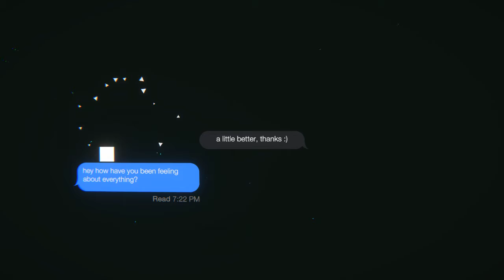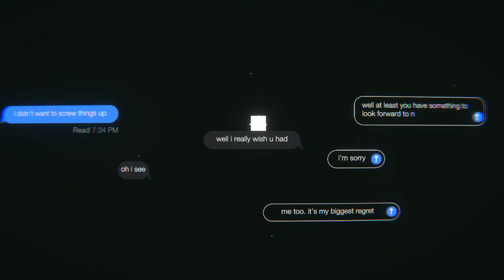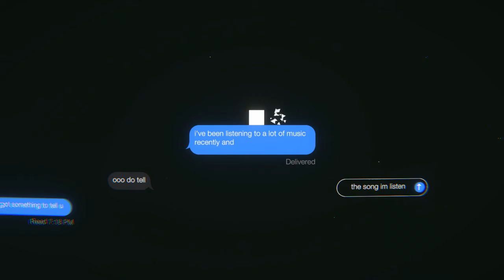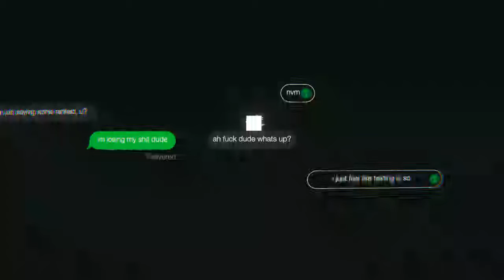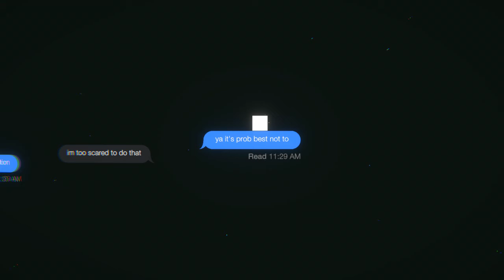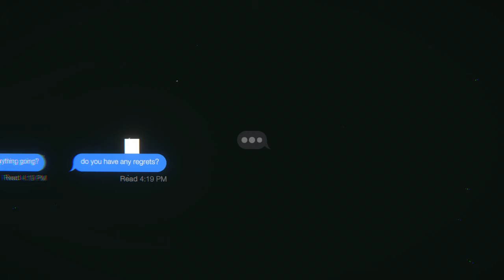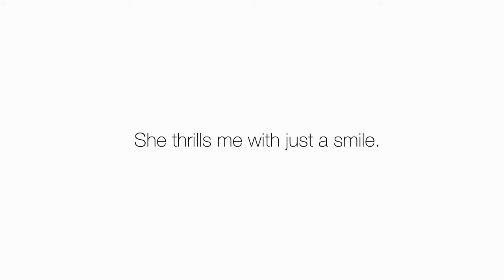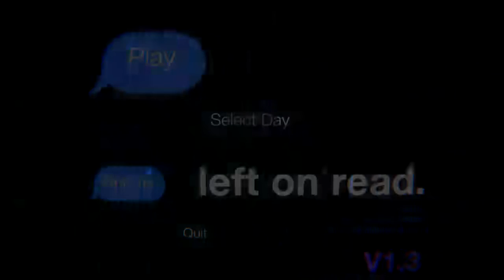IAMLOSINGMYFU-- Hey, How you doing??? -Left on Read P2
IAMLOSINGMYFU--- Oh hey how are you?